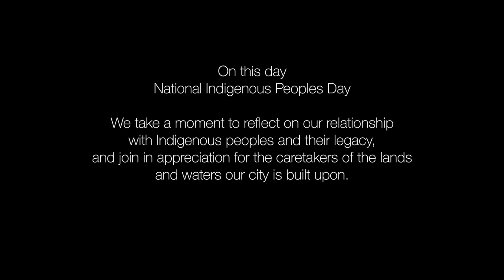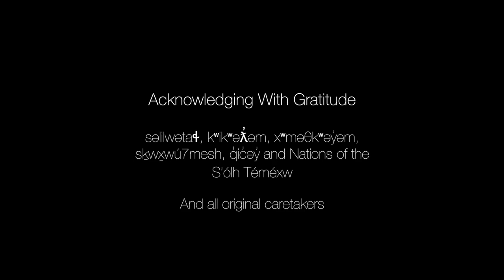National Indigenous Peoples Day: Community Voices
For this day, Calder Cheverie and I and the community of Port Moody share this film as an offering of our love and prayers to the original caretakers of these Coast Salish Lands and Waters. It is dedicated to the artists and Knowledge Keepers who have been working with this community over these past few years. May you know that the teachings you share, the truths that are  told, the love that you have for this land and these waters and for all of our relations  continues to impact who we are as a community. We cannot undo the past but we want you to know that we share in the responsibility to create a better future.